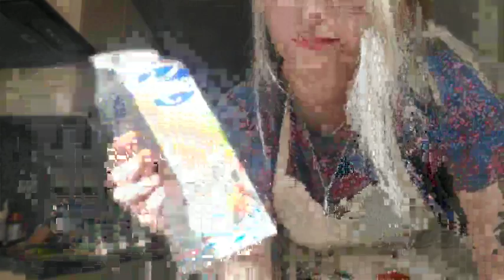Cooking 3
Dad and more cooking